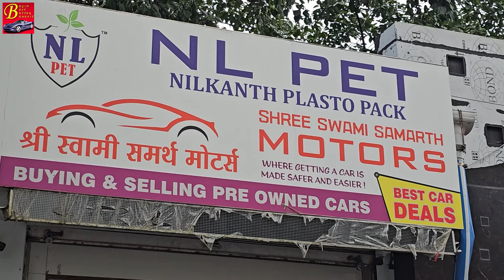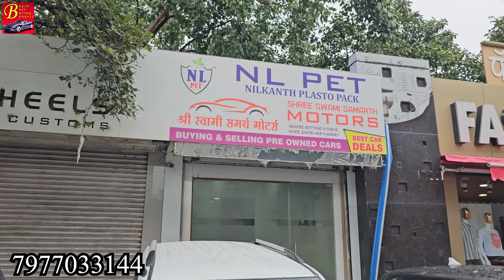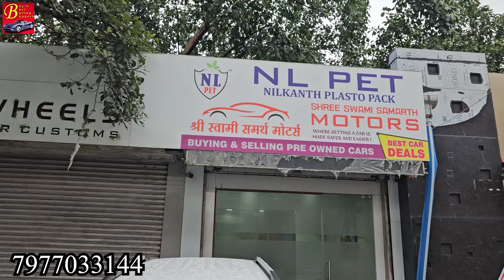₹2 लाख से भी कम मैं CNG कार🔥|Second Hand Cars For Sale With Free Gift😍|Used Cars For Sale In Mumbai😊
Hello everyone and welcome back to another Ganesh Chaturthi special used car showroom video where today I have visited Shree Swami Samarth Motors in Borivali west Mumbai.  They have cars starting just from ₹1.70 lakhs that too company fitted cars plus many more low budget and special cars so stay tuned till the end of this video and I hope you find your dream car today.  Plus they are giving a small free gift for anyone who gets their dream car through this video so hurry up.

Address :
Swami Samarth Motors
Shimpoli Metro Stn, Link Road, Borivali West, Mumbai, Maharashtra.

hyundai
maruti suzuki
honda
mahindra
toyota
innova
new i20
wagonr cng
estilo cng
mobilio diesel
low budget 7 seater car
7 seater car
diesel cars
single owner car
company fitted cng cars
genuine preownd cars in mumbai
emi on used cars
used car market borivali
preowned cars
ganesh chaturthi special
b cars